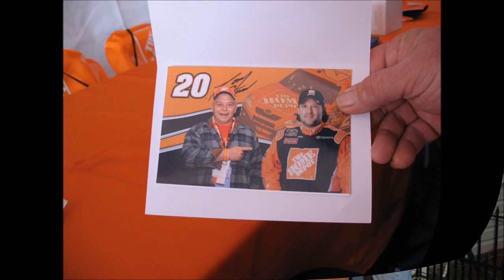In Loving Memory of Robert Koehler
Loving son, brother and father.

Song:  I Will See You Again by Carrie Underwood